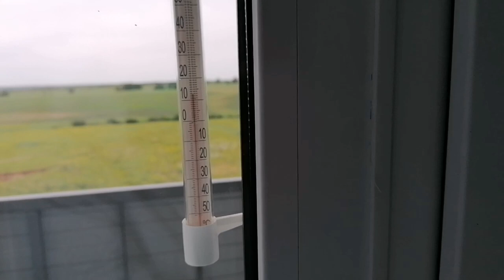VLOG:💯%Маска для лица/💥Лёгкая уборка/🍞Домашний хлеб/Диагноз моей дочери.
Дорогие мои девочки,всем большой привет! Приглашаю вас на свой канал🤗💓

Инстаграмм : domashnieprikliucheniia
-Домашние
 приключения-